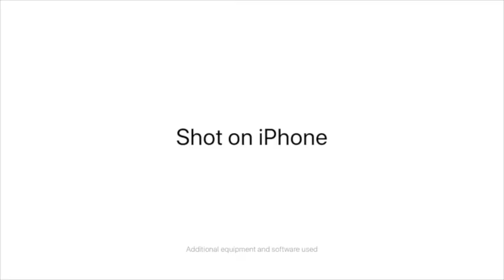Earth by Sean Liew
Apple recently uploaded a great video titled Earth - Shot on iPhone I love it so much so I decided that I’d create a version using clips I made on my iPhone 5s over the years, overlaid with the narration and soundtrack from the original video. Enjoy :)